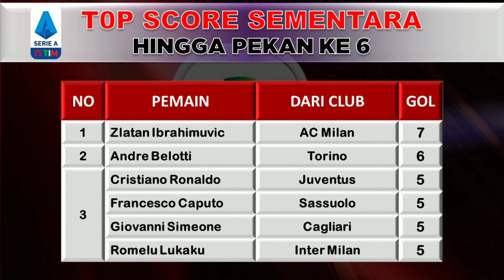Klasemen dan Top Score sementara Liga Italia hingga pekan 6 Musim 2020/21 | Serie A 2020/2021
AC MILAN : 16
SASSUOLO : 14
JUVENTUS : 12
ATALANTA : 12
NAPOLI : 11
INTER MILAN : 11
VERONA : 11
ROMA : 11
SAMPDORIA : 10
LAZIO : 10
FIOENTINA : 7
CAGLIARI : 7
BOLOGNA : 6
BENEVENTO : 6
GENOA : 5
PARMA : 5
SPEZIA : 5
UDINESE : 3
TORINO : 1
CROTONE : 1

Top Score Sementara
ZLATAN IBRAHIMOVIC : 7
ANDREA BELOTI : 6
CRISTIANO RONALDO : 5
FRENCESCO CAPUTO : 5
GIOVANNI SIMEONE : 5
ROMELU LUKAKU : 5
Juventus Juara Liga Italia 2019/2020
Juventus Scudetto liga italia
Klasemen Sementara
# LigaItalia